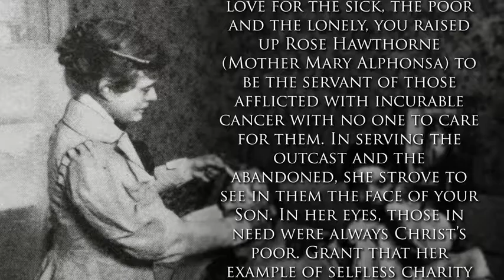Prayer for Canonization of Mother Mary Alphonsa